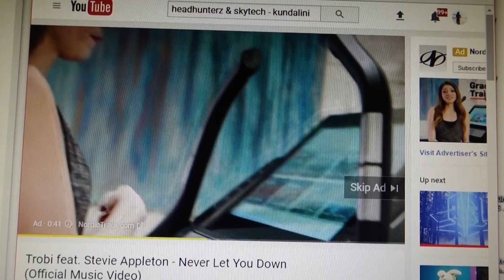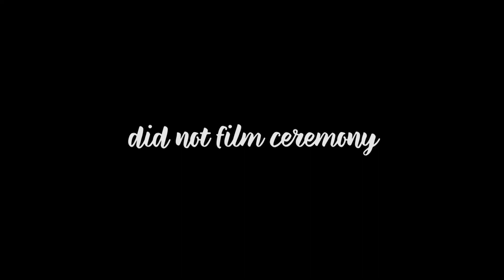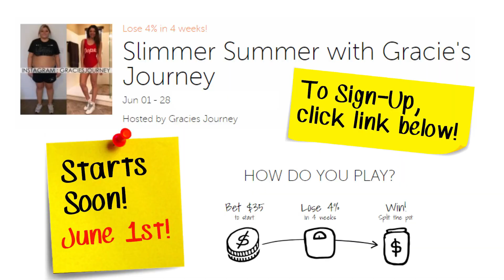Groceries | Workout | Road Trip To Payson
-MAILING ADDRESS: 1955 W. Baseline Rd. Ste 113-314 Mesa, AZ 85202

Lose Weight + Win Money In UPCOMING DIETBET :D
STARTS JUNE 1st -
for more information or to Sign Up!